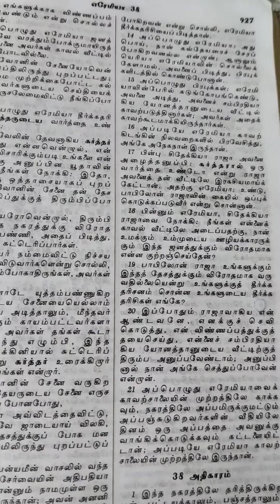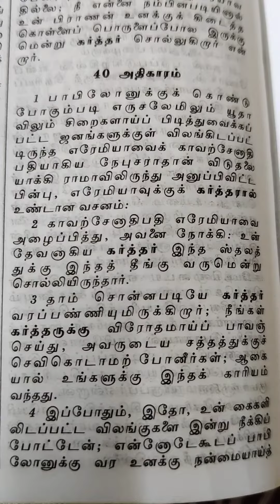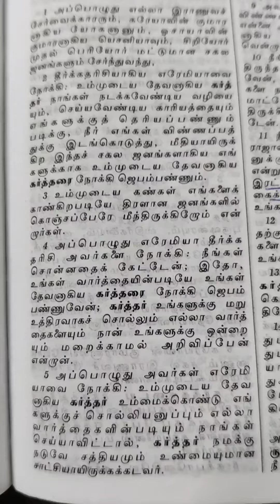Day 135|எரே:38-42|214 Days|Bible Reading Plan|Tamil|Explanation|AncyMeja